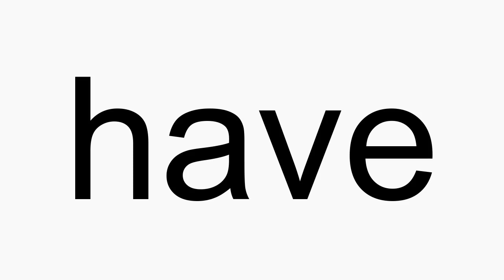How to pronounce have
have American English pronunciation. How to pronounce have correctly. How to say have in proper American English.